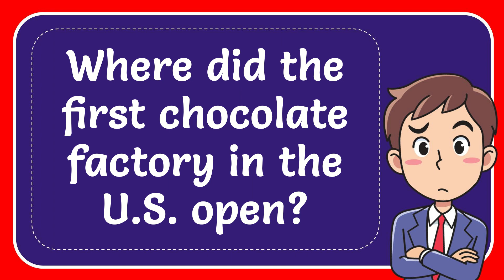Where did the first chocolate factory in the U.S. open? Answer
Where did the first chocolate factory in the U.S. open? Answer NEW VIDEO#